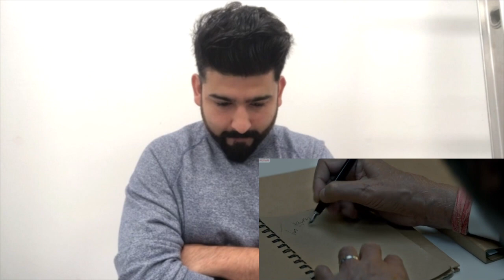Badla Trailer Reaction | Amitabh Bachchan, Tapsee Pannu, Sujoy Ghosh | RajDeepLive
This is our reaction to the teaser "Badla" We hope you guys enjoy it.